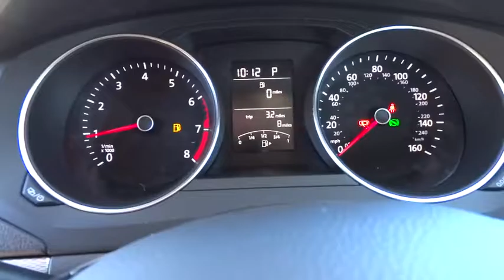2016 VOLKSWAGEN JETTA SEDAN Reno, Carson City, Northern Nevada, Roseville, Sparks, NV GM388421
2016 VOLKSWAGEN JETTA SEDAN
2016 VOLKSWAGEN JETTA SEDAN 1.4T SE - Stock#: GM388421 - VIN#: 3VWD67AJ4GM388421

Heated Seats, Keyless Start, CD Player, Back-Up Camera, Aluminum Wheels, Turbo Charged Engine, Bluetooth, iPod/MP3 Input, Satellite Radio. 1.4T SE trim. FUEL EFFICIENT 39 MPG Hwy/28 MPG City! READ MORE!br /br /KEY FEATURES INCLUDEbr /Heated Driver Seat, Back-Up Camera, Turbocharged, Satellite Radio, iPod/MP3 Input, Bluetooth, CD Player, Aluminum Wheels, Keyless Start, Heated Seats. MP3 Player, Keyless Entry, Steering Wheel Controls, Child Safety Locks, Heated Mirrors. br /br /VEHICLE REVIEWSbr /Edmunds.com explains The backseat dwarfs that of just about every other compact sedan and hatchback (including the Golf), and the remarkable 15.7-cubic-foot trunk is on par with bigger midsize sedans.. Great Gas Mileage: 39 MPG Hwy. br /br /WHY BUY FROM USbr /Lithia Volkswagen of Reno sells new and used cars, trucks and SUVs near Sparks and Carson City, Nevada. We offer financing options and incentives for all Nevada Volkswagen customers. Conveniently accessible from I-580, our sales department is open seven days a week to serve you. Just a few miles south of I-80 and downtown Sparks, we are located at 7063 South Virginia Street in Reno. Price contains all applicable dealer incentives and non-limited factory rebates. You may qualify for additional rebates; see dealer for details.  br /